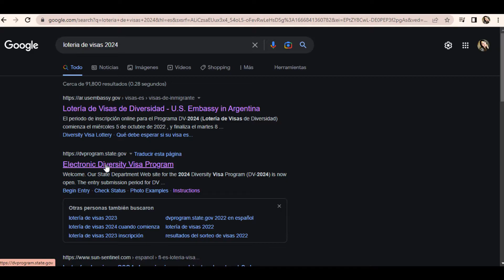LOTERÍA DE VISAS 2024 | PARTICIPA GRATIS, PUEDES GANAR UNA GREEN CARD!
Acá te dejo el link oficial para participar en la Lotería de Visas 2024:

Los nativos de los siguientes países que no son elegibles :
Bangladesh, Brazil, Canada, China (including Hong Kong SAR), Colombia,
Dominican Republic, El Salvador, Haiti, Honduras, India, Jamaica,
Mexico, Nigeria, Pakistan, Philippines, Republic of Korea (South Korea),
United Kingdom (except Northern Ireland) and its dependent
territories, Venezuela, and Vietnam.